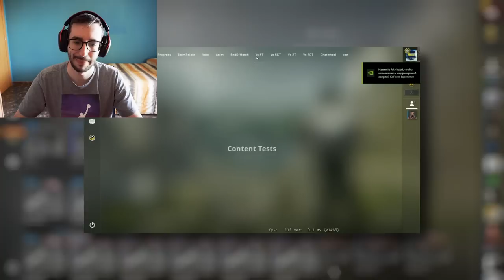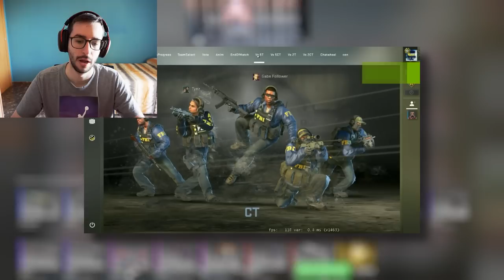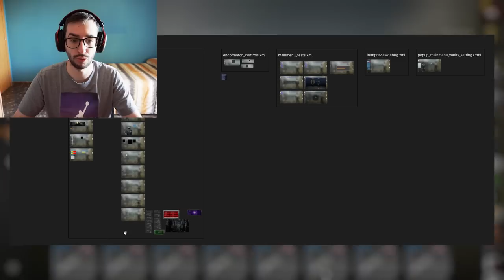LAS NUEVAS CINEMATICAS DE CSGO QUE SALDRAN EN SOURCE 2